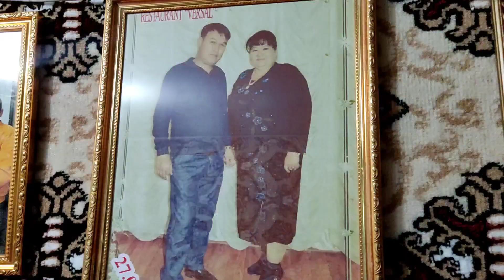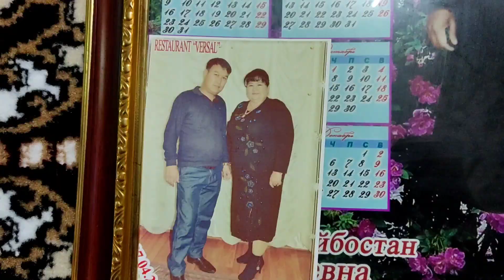БИЗГЕ НЕ ДЕДИ ТЕЗ КӨРЕМИЗ